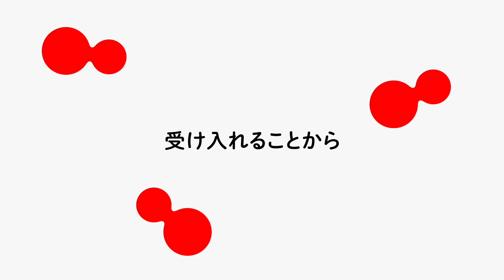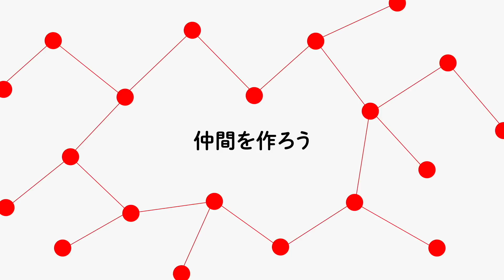【メイキング】妻の誕生日に本気でラブソング作ってみた【裏側】